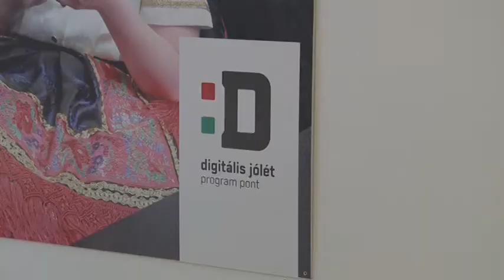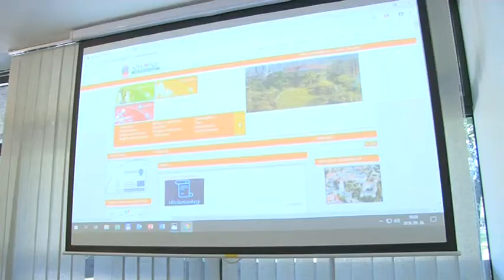Digitális Jólét Pont - Szekszárd 20181025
Számítógépekkel, nyomtatóval és internettel felszerelt ingyenesen használható Digitális Jólét Pontot adtak Szekszárdon! Az irodában nem csak internetezni és ügyeket lehet intézni, de térítésmentes oktatást is nyújtanak az ott dolgozó szakemberek.